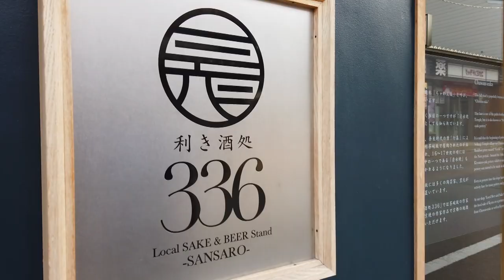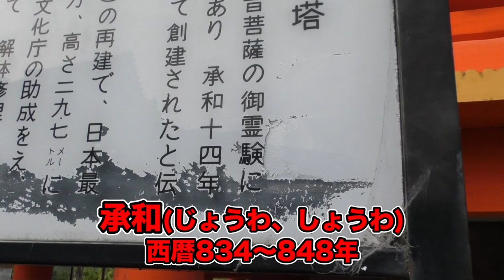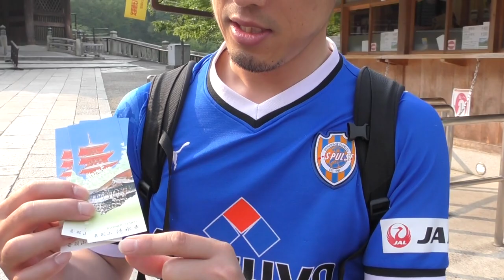【おっさん旅 #3】清水寺は不思議といい感じ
Google翻訳付き

滋賀に向かう前に京都で寄り道する事にした林剛央、ヲギサトシ、リベロの川口プロヂュースおっさん三人衆。

清水寺が朝６：００に開門するので行ってみることに。

おじさんなのでゆっくり説明文などを読みながら散策。

あえて編集で細かく切らずにお送りします。